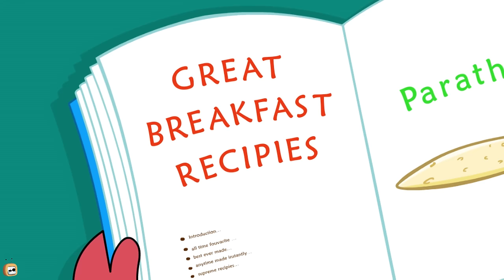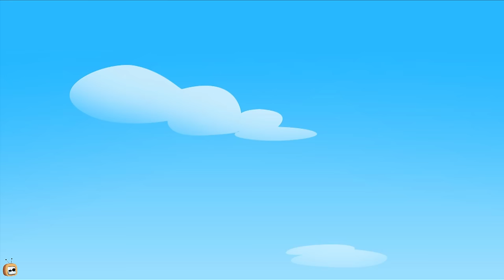Rat A Tat - The Great Indian Paratha - Funny Animated Cartoon Shows For Kids Chotoonz TV